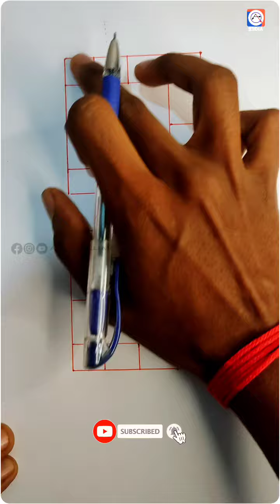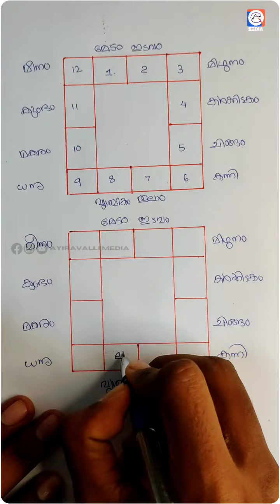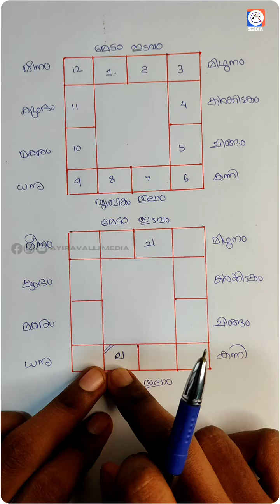ജ്യോതിഷം പഠിക്കാം ലളിതമായി - 1 ലഗ്നം,കൂറ്, രാശിചക്രം ഇത്ര ലളിതമായ സംഗതികളായിരുന്നോ?